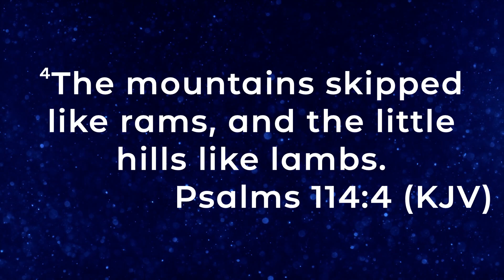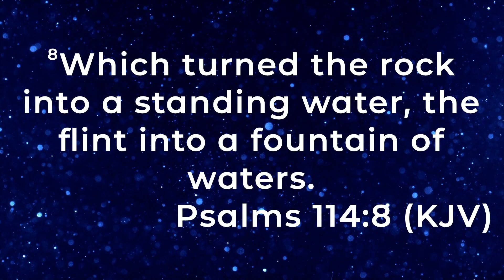Wednesday Night Bible Study